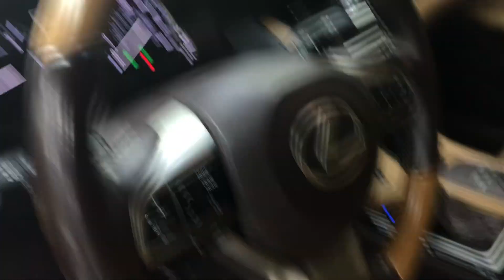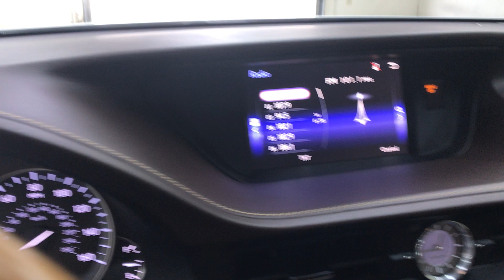2016 LEXUS ES-350 LUXURY SPORT SEDAN WITH BACK UP CAMERA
Please visit Sport Motor Cars for availability and additional information. Videos posted will not be deleted after a vehicle is sold and will remain as reference.